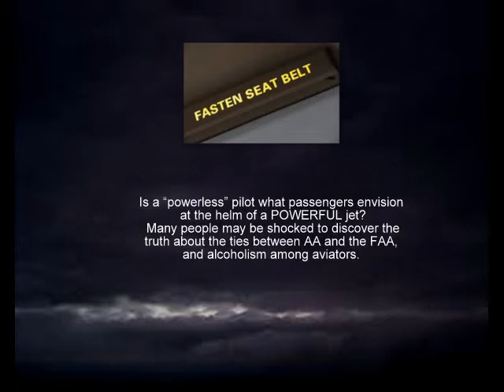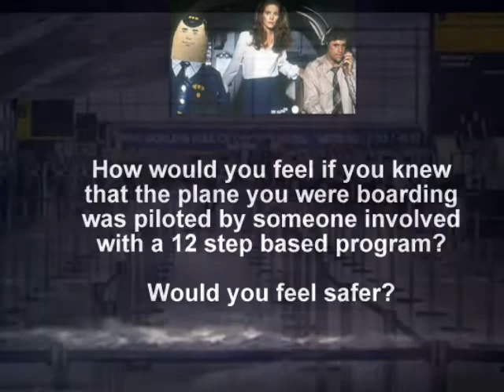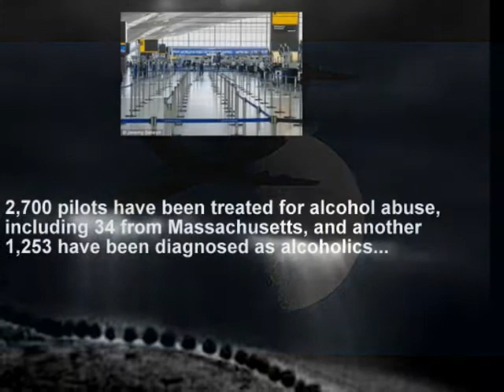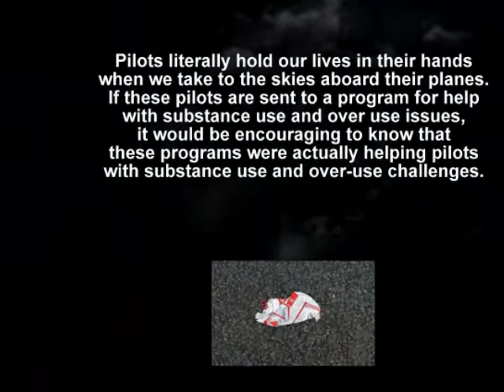Is a "powerless" pilot what passengers envision at the helm of a POWERFUL plane?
Many people may be shocked to discover the truth about the ties between AA and the FAA, and alcoholism among aviators. The CDC reported last year that Substance Use Disorder has become epidemic in the US. Alcoholism among airplane pilots became so problematic that they eventually had to form their own "underground" version of Alcoholics Anonymous. This organization is called Birds of a Feather International